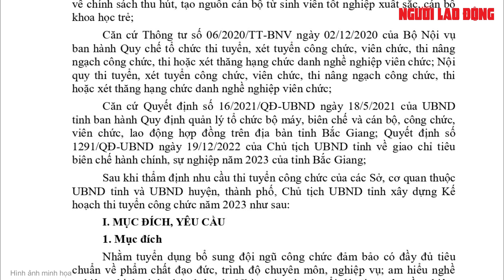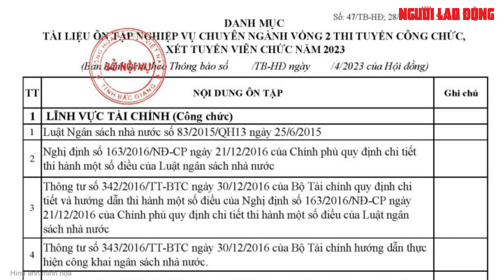Một thí sinh tố giác vụ dùng tài liệu tại kỳ thi công chức, viên chức tỉnh | Báo Người Lao Động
UBND tỉnh Bắc Giang đã lập tổ xác minh thí sinh vi phạm quy chế thi tại kỳ thi công chức, viên chức tỉnh này năm 2023

Link bài viết trên Báo Người Lao Ðộng - MỜI ĐỌC

* Thực hiện: Chi Phan - Ngọc Lý